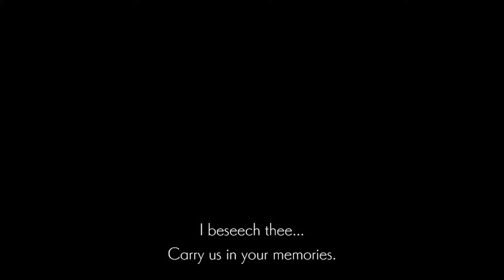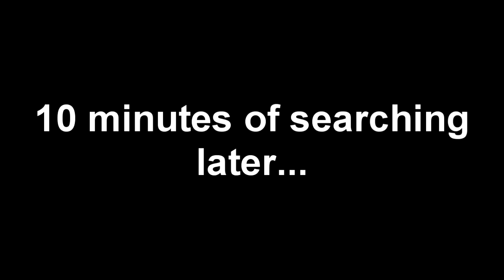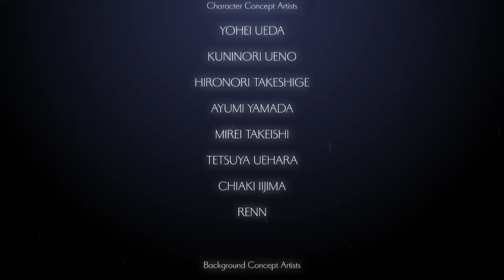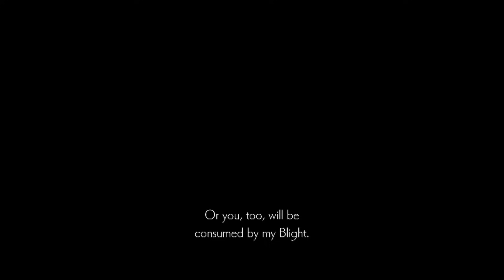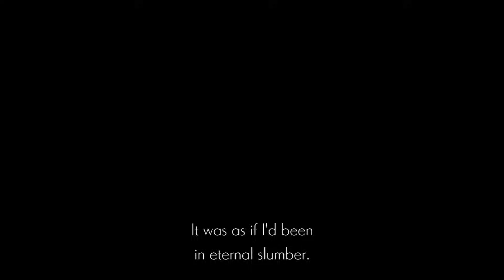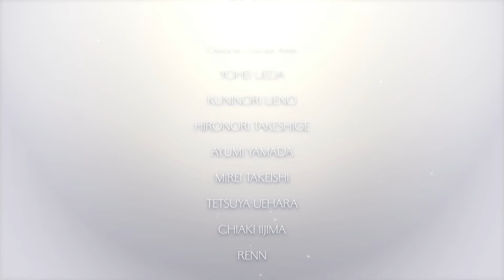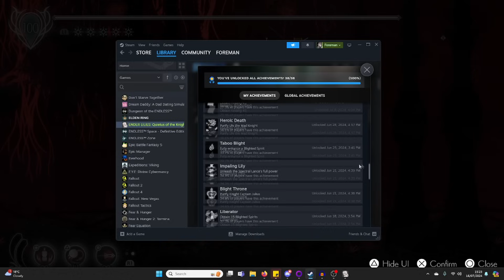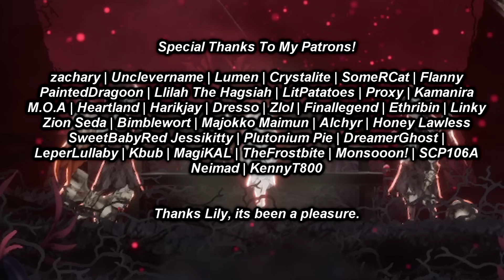Can Anything Stop The Rain..? | Ender Lilies : Quietus Of The Knights Finale - Foreman Plays Stuff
And what a fantastic time it was.